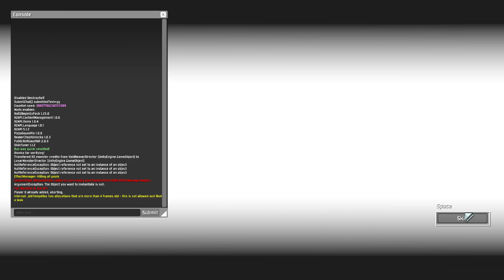Captain Gauntlet (SOTS*) -- 24:05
game refuses to give me a vase
no green path obviously
using vagrant orb fix and pizza sound fix